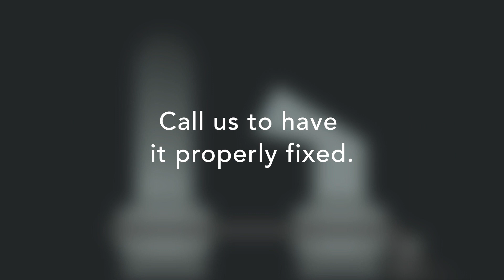Check Your Furnace Pilot Light - Vertex Mechanical, Inc.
Your furnace may be blowing cold air because the pilot light has gone out.  This is indicative of a bigger problem that requires professional help.

Vertex Mechanical, Inc.